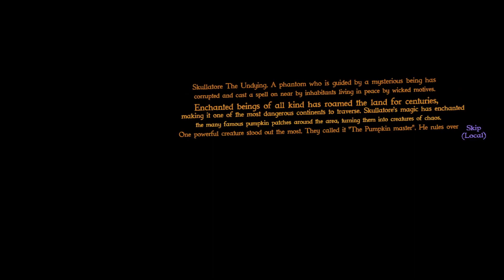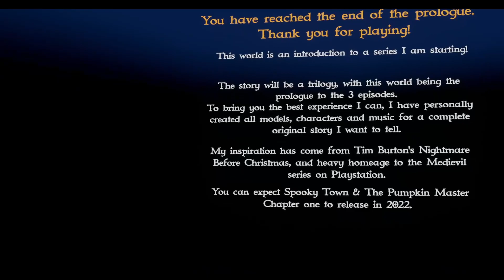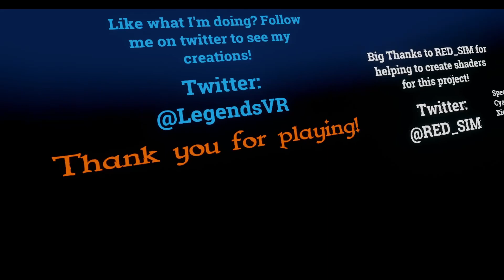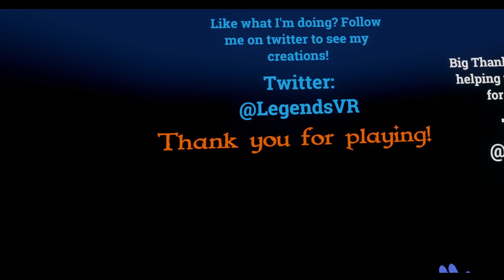PICKING UP THE GRAVEYARD SHIFT! - VRChat Spooky Map: Spooky Town & The Pumpkin Master!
We arrive to find ourselves awakening on the outskirt's of a distant fog coated town. I would like to get there so i could enjoy something to eat, but first i must navigate the crypt's and graveyard.

VRC Spooky Map: Spooky Town & The Pumpkin Master!
Made By: Legend